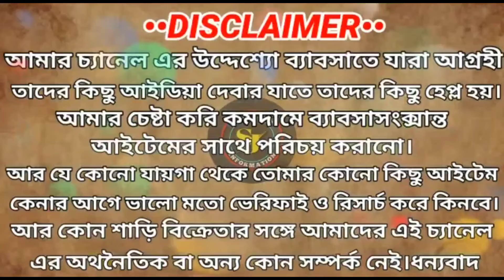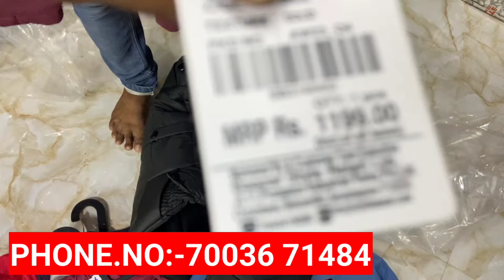winter collection kolkata wholesale market|winter collection in Kolkata 2024|Kolkata WholesaleMarket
*10 AM TO 7 PM*

1ST FLOOR, NEAR: MATRI MANGAL HOSPITAL .

*FOR ORDER AND ALL SAMPLE * *_VISIT OUR WEBSITE_*

👉Readymadewala.in

 *📱DOWNLOAD OUR MOBILE APPLICATION FROM PLAY STORE*

  *PLEASE SAVE OUR NUMBER* *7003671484*